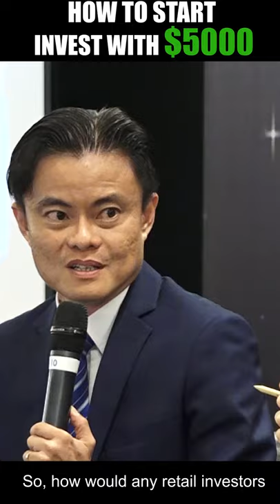HOW TO START INVESTING WITH $5000? | Value Investing | Lauren Templeton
Value Investing Academy (VIA) was established in 2010 by Mr Cayden Chang with the vision of "We Care to Make you a Better Investor". We have understood the importance of having a Value Investing Course and Value Investing in Singapore and in other parts of the world, as such, we have set up VIA with an intention of making everyone a better investor. This is why we have delivered our signature Value Investing Programme (VIP) to more than 40,000 people in 11 cities across Asia such as Singapore, Kuala Lumpur, Kuching, Penang, Phnom Penh, Yangon, Ho Chi Minh, Hong Kong, Tokyo, Taiwan and Bangkok. (MORE YET TO COME!)

Don't Miss Your Chance To Join Value Investing Masterclass today (worth $199) - Register - Filling Up Fast!! ** Limited Seats Only!

Value Investing Course
Value Investing Singapore
YouTube shorts,